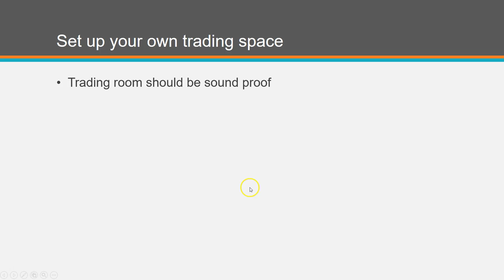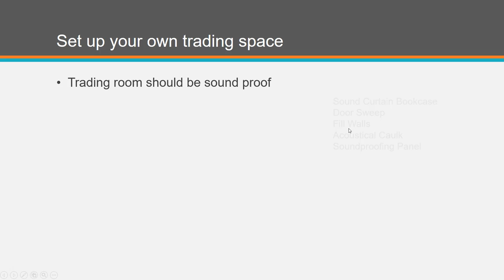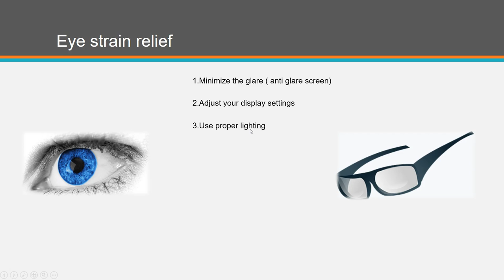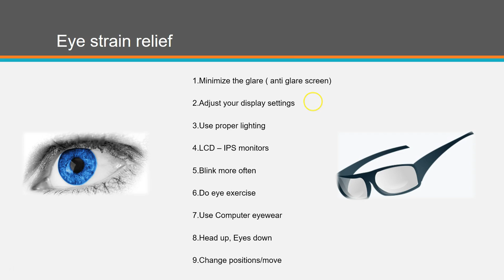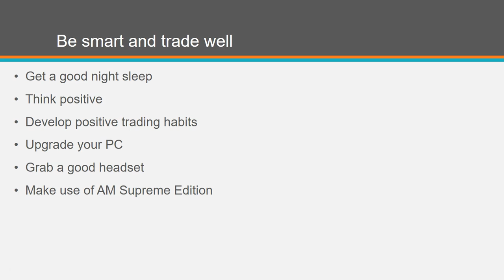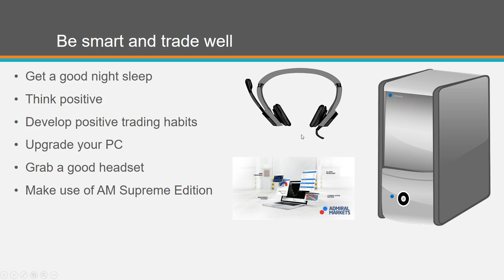Smart tips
Smart trading tips which will definitely make your trading easier